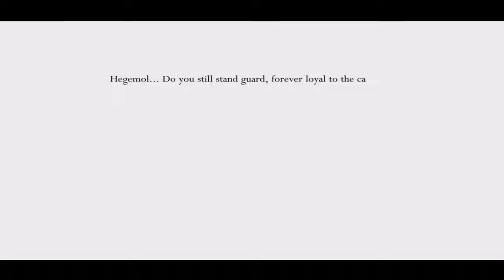Hollow knight pale court Dryya boss fight